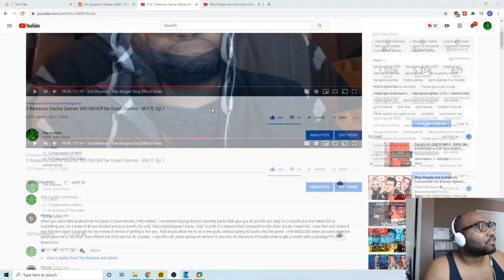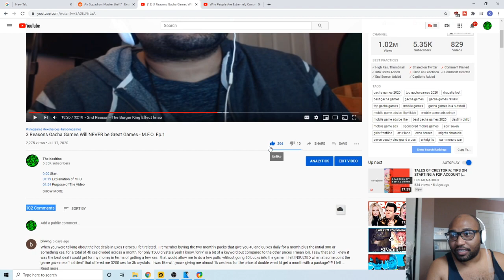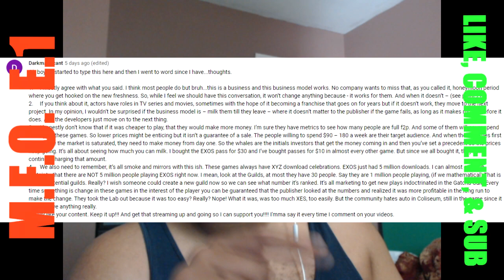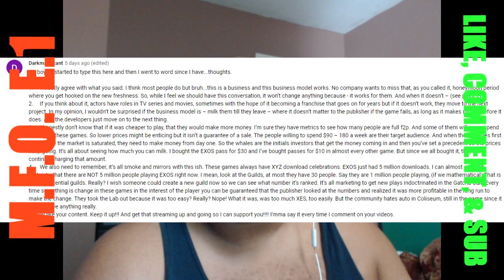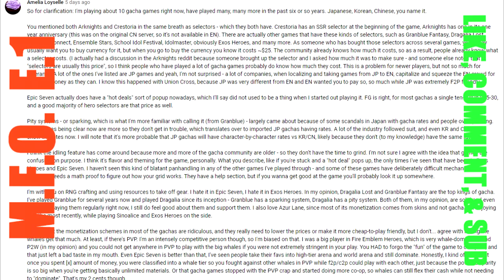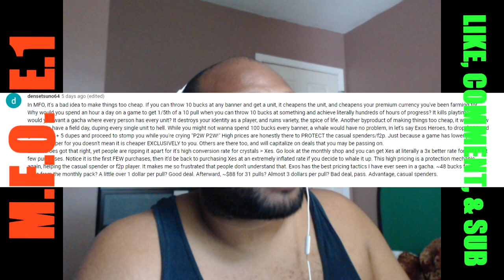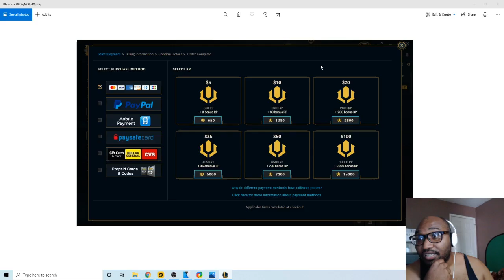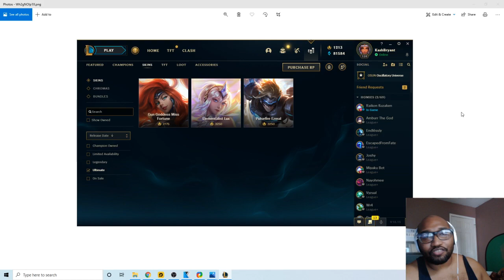Responding to Your Comments on Gacha Games Will NEVER be Great Games - M.F.O. Ep.1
00:00 Start
02:15 Xan's UFO
07:22 DarkmanScant's UFO
18:10 Disclaimer About Long Comments
18:59 Amelia's UFO
23:57 Quarvo23's UFO
29:13 Pardz Gaming's UFO
31:39 Densetsuno64 UFO
42:02 Chris P Bacon's UFO
43:49 JadedJohnny's UFO

GRAPHICS BY:
DeviousSketcher
INTRO/OUTRO MUSIC:
LAKEY INSPIRED
INTRO BY:
ZEUZ
OUTRO BY:
scFX